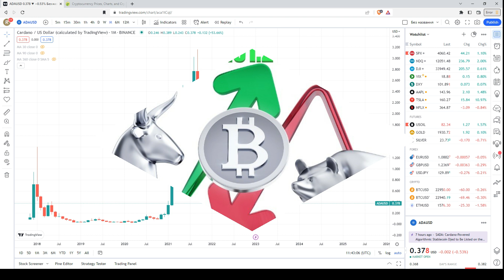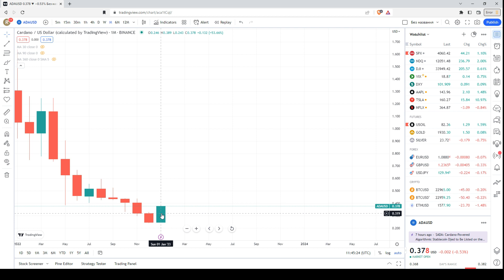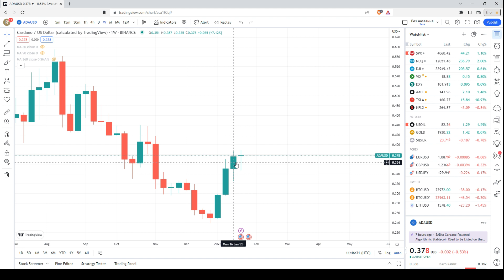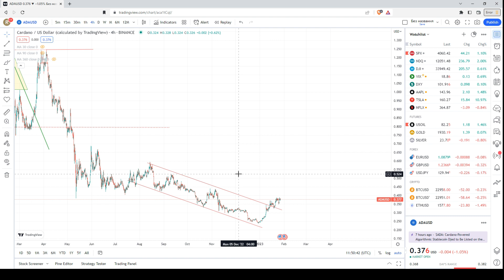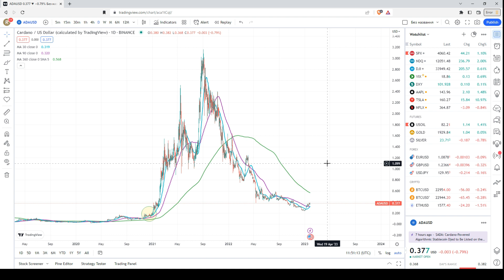🎥 Технический анализ Кардано (ADA/USD) | 27.01.2023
Сегодня, я проанализировал ценовой график Кардано (ADA/USD), используя технический и свечной анализ на разных таймфреймах.

Важно!

Несколько слов обо мне:

Я профессионально работал валютным аналитиком за последние 16 лет, а также в качестве криптоаналитика за последниe 5 с половиной лет.